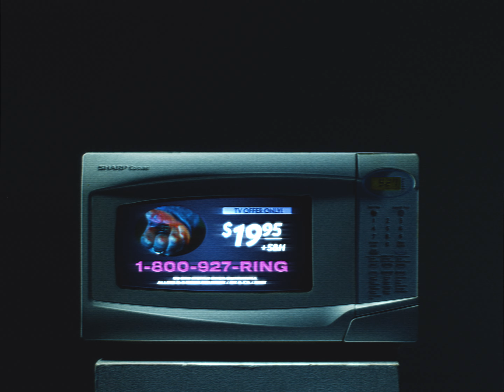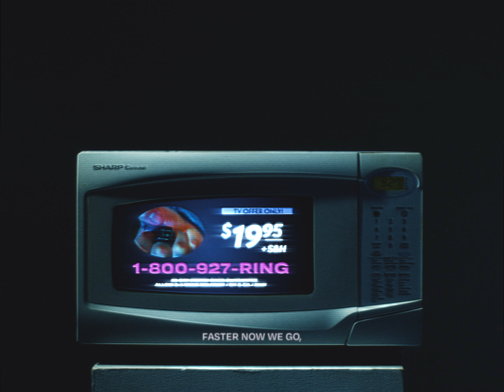jame minogue - In Your Arms (visualizer)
*TV DINNER*
Directed & edited by Camila Noriega
Shot by Paula Crichton
Styled by Jordan Douglas